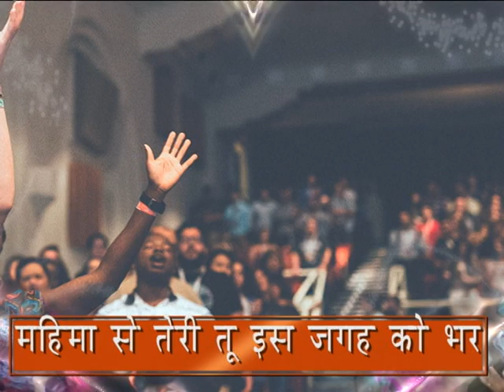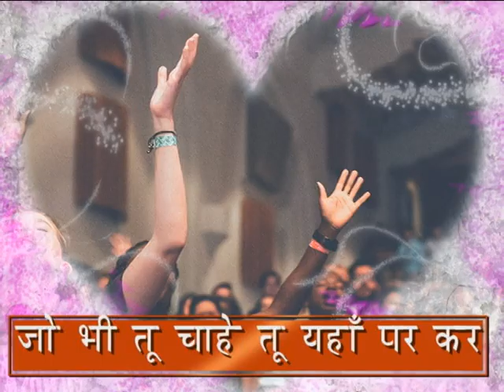Ho Teri Stuti Aradhan - हो तेरी स्तुति आराधना (Worship Song with Lyrics)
Popular Hindi Christian Worship Song